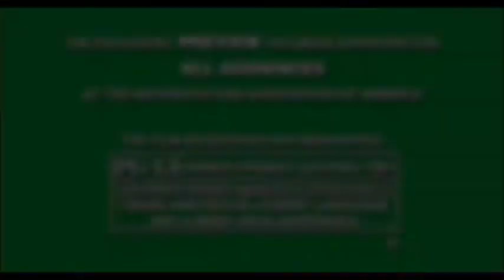The Finisher (Trailer)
Guns Movie